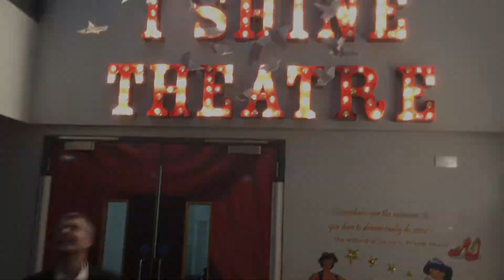The Do It Dude meets the cast of Aladdin!